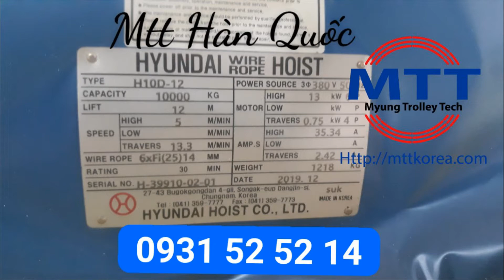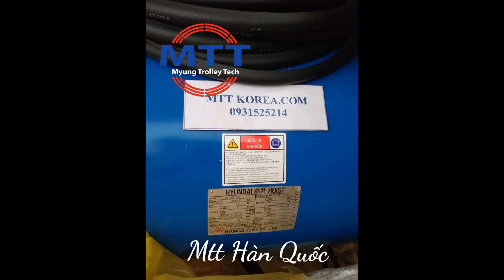Palang Hyundai 10 tấn dầm đôi 12 mét - Ray điện Hàn Quốc - Cáp dẹt cầu trục- Chổi tiếp điện hộp kín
- Cầu trục
- Thiết bị điện, vật tư cầu trục.
Công ty TNHH MTT HÀN QUỐC còn có cung cấp các loại:
Thiết bị cầu trục (thiết bị nâng hạ) khác như: